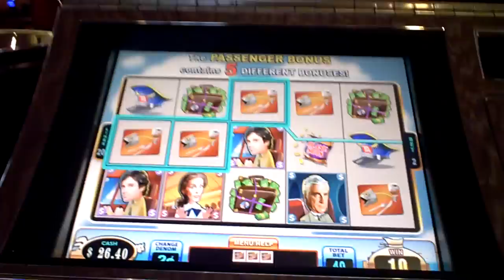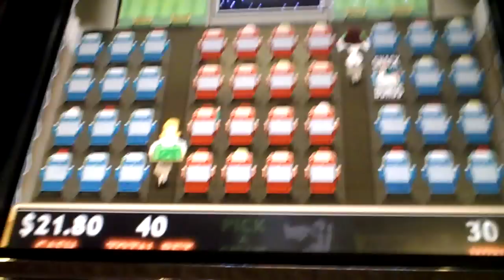Airplane 2 cent slot bonus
Harrahs Atlantic City - June 14, 2010 - lowered bet to 80 cents since it ate $80 in 5 mins.